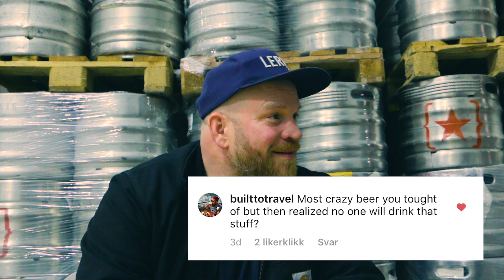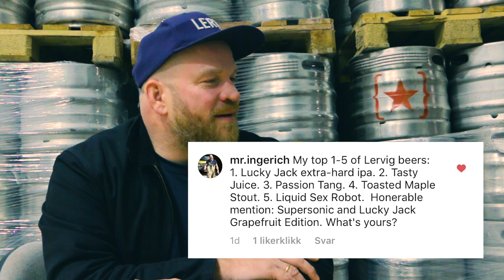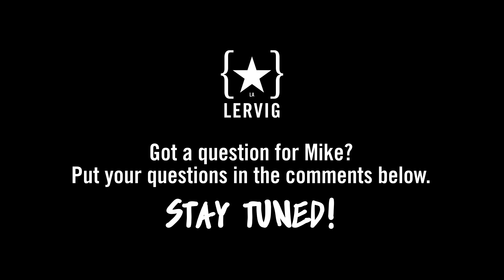ASK MIKE! - Episode #2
Mike is back in the hot seat for episode 2 of ASK MIKE! 🎙️ talking about a recent collab with Verdant Brewing Co and his all time top 5 lervig beers.
What's your top 5 lervig beers?

Q1. Most crazy beer you thought of but then realised no one will drink that stuff?
Q2. Hei Mike! Do you guys make any gluten free beers? Say yes...
YES!!!
Q3. Do you like to party?
Q4. My top 1-5 of Lervig beers: 1. Lucky Jack extra-hard IPA  2. Tasty Juice  3. Passion Tang  4. Toasted Maple Stout  5. Liquid Sex Robot  +  Honourable mention: Supersonic and Lucky Jack Grapefruit Edition. What's yours?

We still want to hear from you!
You can ask Mike anything, yes indeed, anything. From brew tips, to his tips on personal hygiene or whatever. Stick your Q’s in the comments and we’ll ASKMIKE!